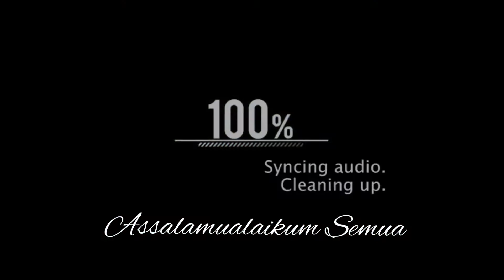TROPICANA CITY MALL PETALING JAYA SELANGOR MALAYSIA RECORD VERSI DRONE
Tropicana city mall adalah tempat pembelajaan besar berada di kota Damansara Petaling jaya Malaysia
Damansara Shopping Mall adalah bangunan campuran yang terdiri dari pusat perbelanjaan, blok perkantoran dan kondominium. Bangunan ini terletak di Damansara Utama, sebuah pinggiran kota di bagian utara Petaling Jaya, Selangor, Malaysia dan terletak di dekat Damansara Link of Sprint Expressway.